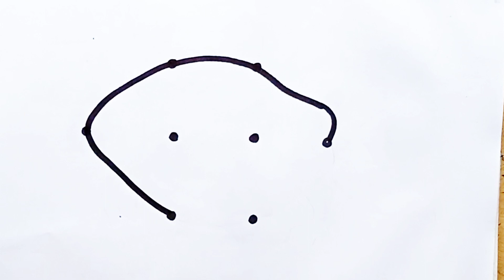how to draw a fish with 5 dots I Fish drawing with 5 dost